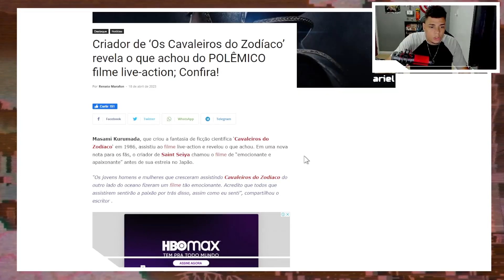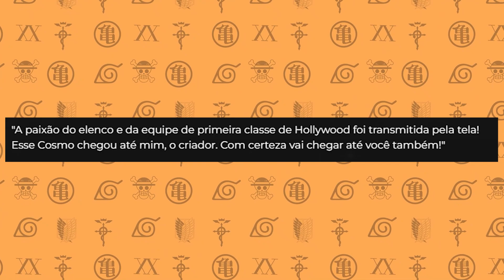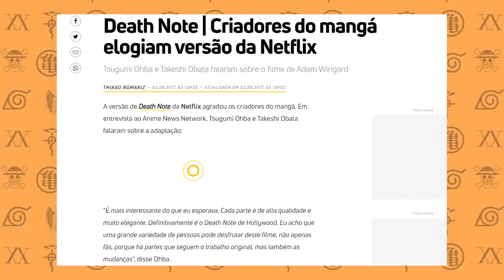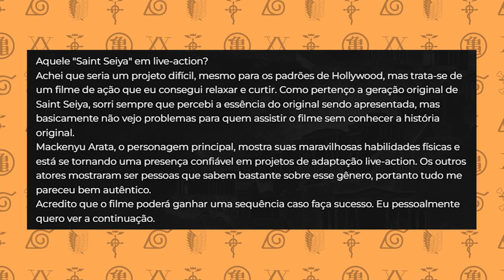PRIMEIRAS CRITICAS DO LIVE ACTION DE CAVALEIROS DO ZODIACO!!!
Recenemtente ivemos as primeiras e timidas criticas de Cavaleiros do Zodiaco - O começo, live action produzido pela Toei Animation em parceria com a 6Stage e Sony Pictores